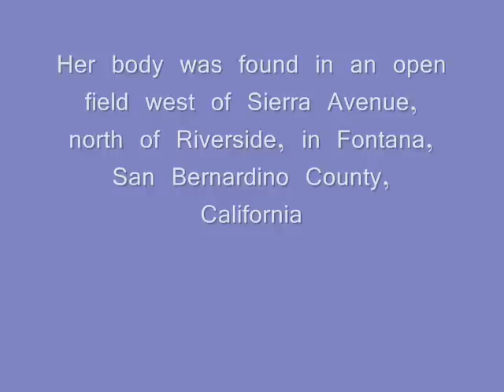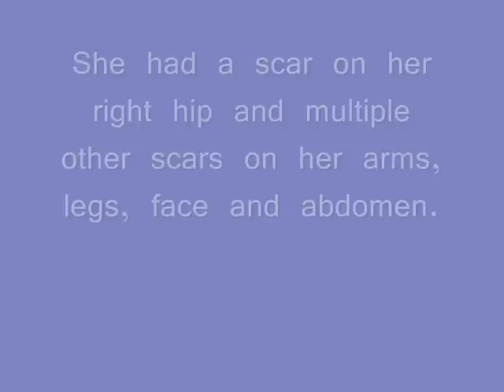1988 California - Unidentified Black Female ** photos of deceased **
This unknown female aged 20-30 was murdered and remains a Jane Doe. Do you know her name?